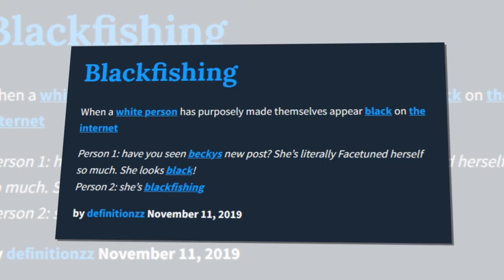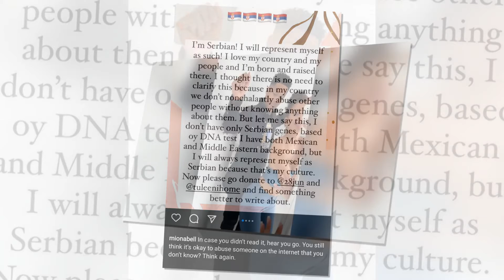Is 😀 Miona Bell Blackfishing? 🍩 90 Day Fiance Scandal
Just watching the Season 9 premiere of Day 90 Fiance, Miona and Jibri Bell seemed fine? Obvious ... conflicts over their wedding and where to live seemed inevitable, but hardly insurmountable. But fans have spied major 90 Day Fiance red and flags, one of them is Miona. Jibri's Serbian lady love appears in a variety wide of skin tones on social media ... and is getting accused of blackfishing. Miona and Bell Jibri met in Serbia. They are now going through the visa process to br"